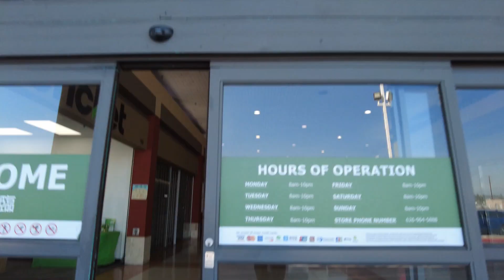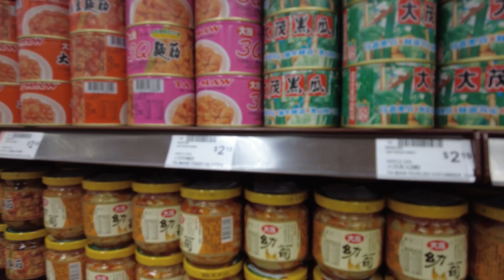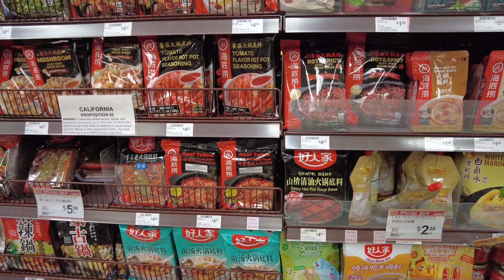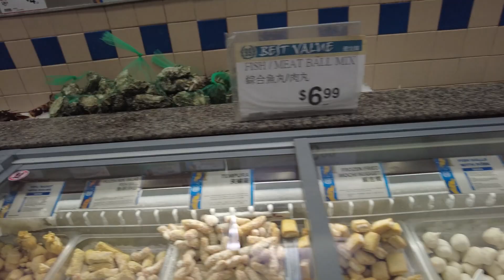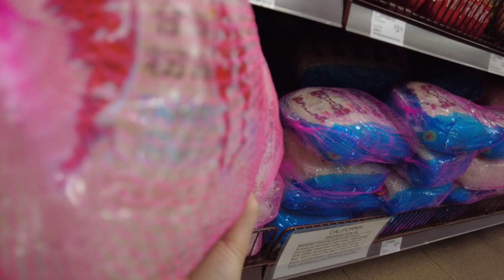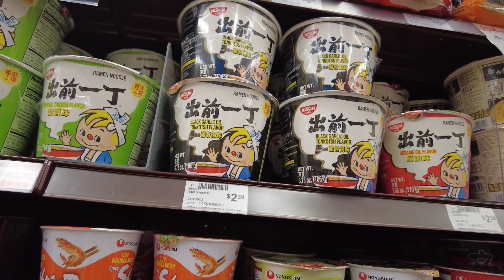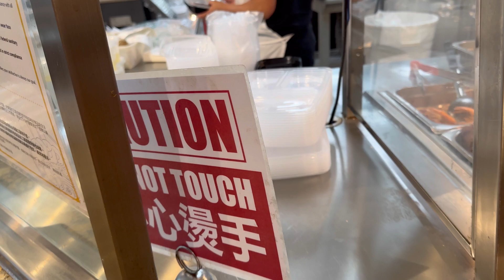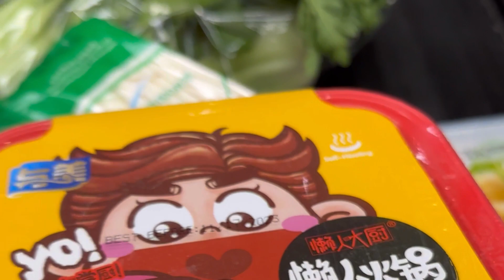The first time shopping @The99Ranch I WHAT DO THEY SELL?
@The99Ranch First time shopping at 99ranchmarket in socal